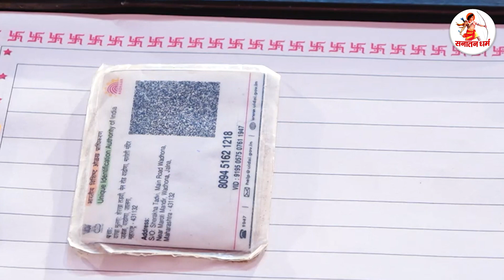दरबार में मुस्लिम संप्रदाय के व्यक्ति ने अपनाया सनातन धर्म ॥ Pandokhardham Sarkar ॥ Sanatan Dharm